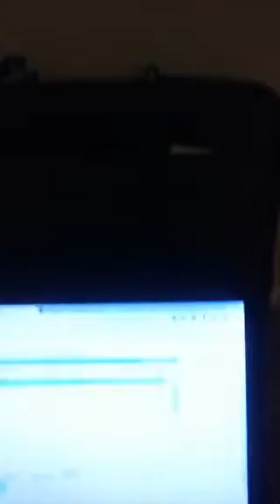Saturday Relaunch Morning Prayer Scope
Join Me on Periscope @ SeerProphetessK